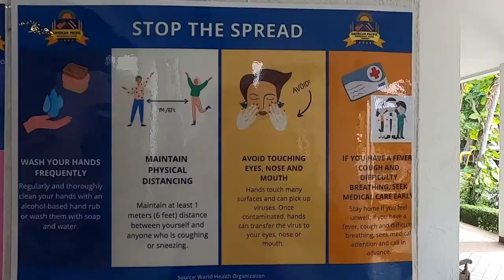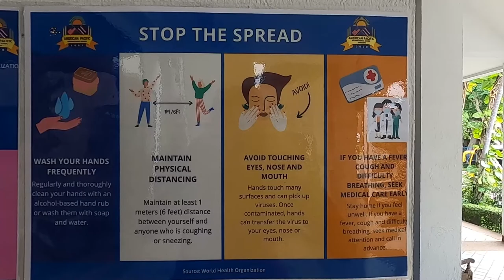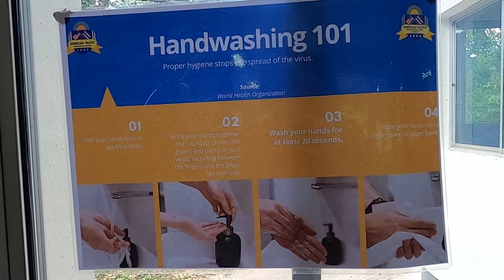American Pacific International School (APIS) - reopening protocol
We are getting ready to welcome our students back on campus for face to face teaching and learning on 1 June!  Check out the short video to learn more about how the Main Campus is preparing the campus to welcome our community.